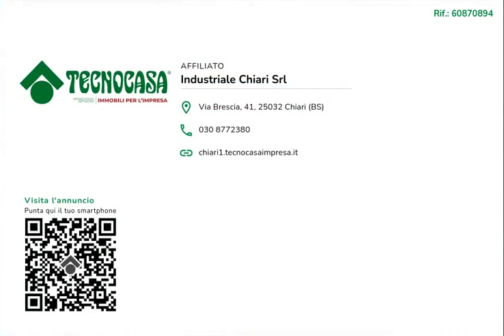CHIARI - NEGOZIO IN VENDITA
Proponiamo in vendita uno spazio commerciale di circa 70 metri quadrati situato al piano terra di un complesso commerciale/residenziale di tre piani. °
Il locale sorge nella zona residenziale del Comune di Chiari nei pressi della stazione ferroviaria.